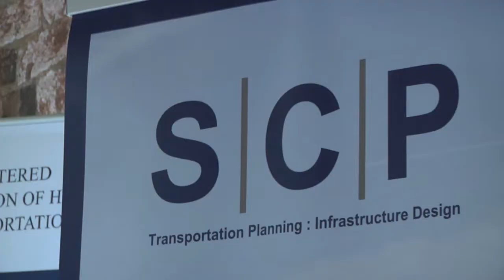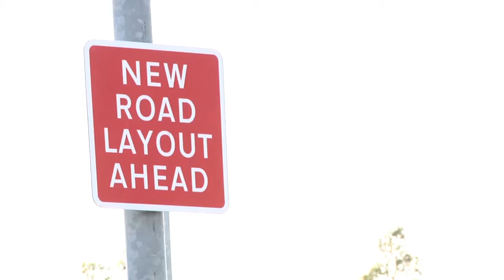Employer Film Careers and Jobs in Highways and Transport Leeds City Region, Part 4 of 4, 2014 Jamie,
Jamie talks about his apprenticeship at Leeds City College and his job as a designer at SCP. Jamie plans and designs new roads and facilities such as parking areas for commercial businesses and specifies updates to improve safety for road users and pedestrians. This video is the fourth in a series of four videos that were made by Leeds City Council, Leeds City Region and The Chartered Institute of Highways and Transport.